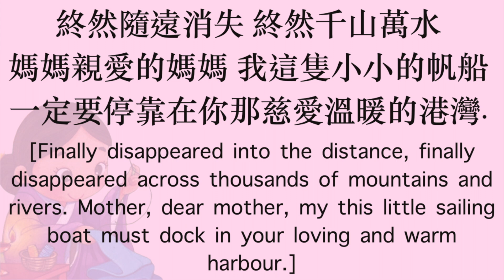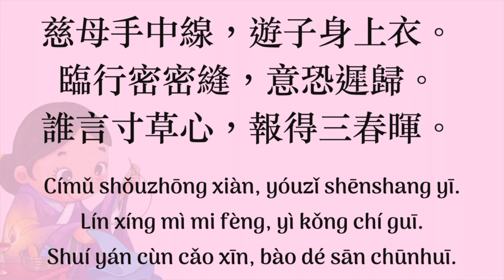遊子吟 (You Zi Yin) [愛與關懷]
遠在天涯的我不知幾時才能回到媽媽的懷裡. 經歷了滄桑. 我的腳步是那樣淒涼. 聽遠方媽媽的呼喚多麼甜蜜. 我一定要回到她的身旁. 媽媽的愛為我遮蔽 風雨. 媽媽的愛是黑暗中的明燈.為我照亮了遠方的歸途.
[Far away in the world, I don’t know when I will be able to return to my mother’s arms. I have experienced vicissitudes of life. My footsteps are so desolate. It is so sweet to hear my mother’s call from afar. I must return to her side. My mother’s love shelters me from wind and rain. Mother's love is a beacon in the darkness. It illuminates my way home from afar.]

終然隨遠消失 終然千山萬水
媽媽親愛的媽媽 我這隻小小的帆船
一定要停靠在你那慈愛溫暖的港灣.
[Finally disappeared into the distance, finally disappeared across thousands of mountains and rivers. Mother, dear mother, my this little sailing boat must dock in your loving and warm harbour.]

慈母手中線，遊子身上衣。
臨行密密縫，意恐遲歸。
誰言寸草心，報得三春暉。
Címǔ shǒuzhōng xiàn, yóuzǐ shēnshang yī.
Lín xíng mì mi fèng, yì kǒng chí guī.
Shuí yán cùn cǎo xīn, bào dé sān chūnhuī.